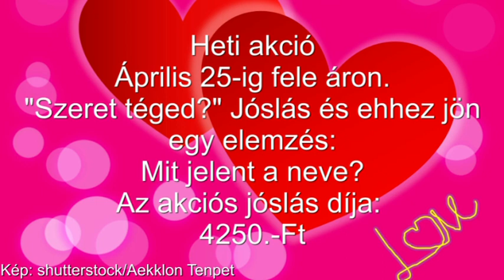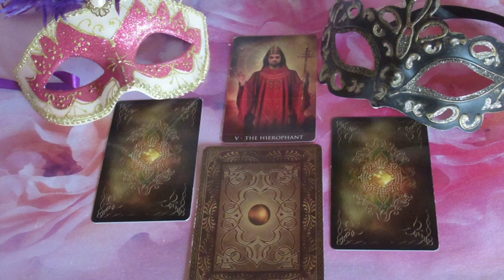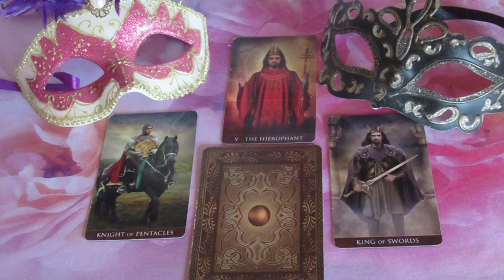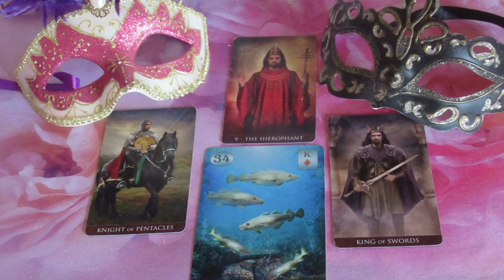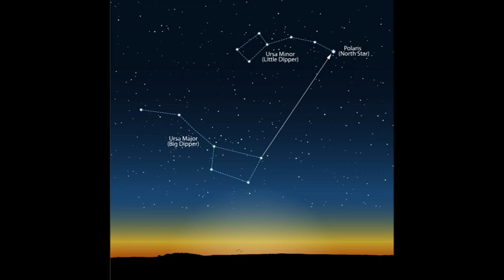??? JÓSLÁS Április 18-án "Pénzügyi dolgok vannak nála"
Telefonos elérhetőségem jóslásra:
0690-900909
750Ft/Perc

Átutalás:
Erste Bank
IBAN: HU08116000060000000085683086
BIC: GIBAHUHBXXX
Tulajdonos: Dendera Susanna Medici
Kép: shutterstock/Vector FX/debra hughes